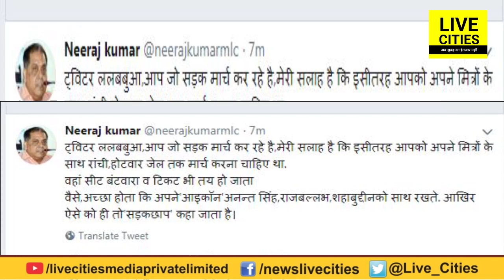JDU के Neeraj Kumar का Tejashwi Yadav पर तंज, बोले- Anant Singh, Shahabuddin के साथ करें मार्च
JDU के Neeraj Kumar का Tejashwi Yadav पर तंज, बोले- Anant Singh, Shahabuddin के साथ करें मार्च | LiveCities